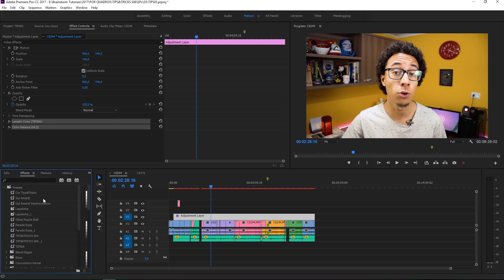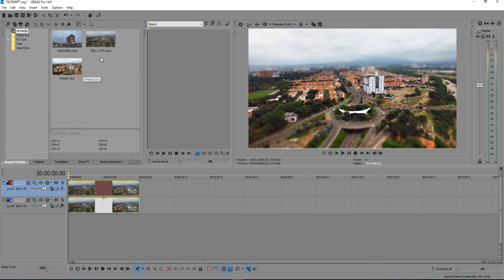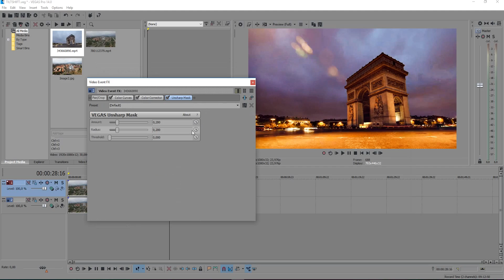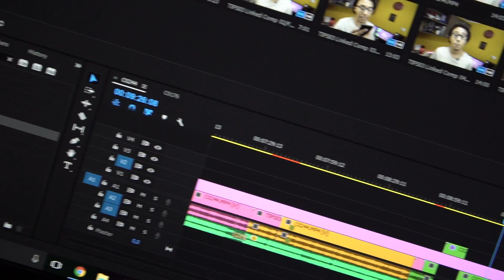DICAS de EDIÇÃO DE VÍDEOS que podem SALVAR SUA PELE! // TIPS&TRICKS #03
Dicas de edição desde salvar efeitos a tirar reflexo de óculos no terceiro episódio do TIPS&TRICKS!
Aproveite o primeiro mês grátis no plano de 5 imagens por mês :)

★ ME ENSINA AE! Aprenda a usar o AFTER EFFECTS já!

★ CURSO: DOMINANDO O ADOBE PREMIERE!

★ BRAINSTORM CURSOS - Aprenda Edição de Vídeos!

★ BOTECO DOS FERREIRAS - Grupo de Discussão sobre Audiovisual, Design, Empreendedorismo e muito mais!